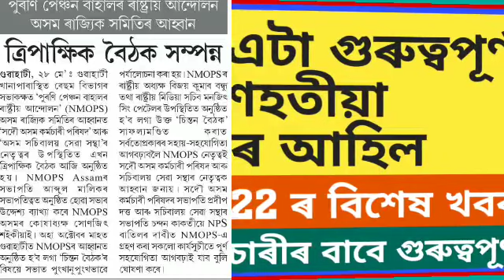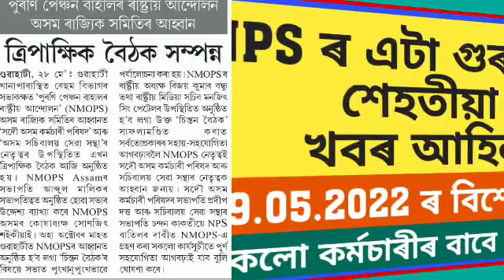NPS ৰImportant খবৰ/ শেহতীয়াকৈ NPS ৰ এটা গুৰুত্বপূৰ্ণ খবৰ আহিল@dpinfoguide1753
NPS ৰImportant খবৰ/ শেহতীয়াকৈ NPS ৰ এটা গুৰুত্বপূৰ্ণ খবৰ আহিল‎@DP Info & Guide